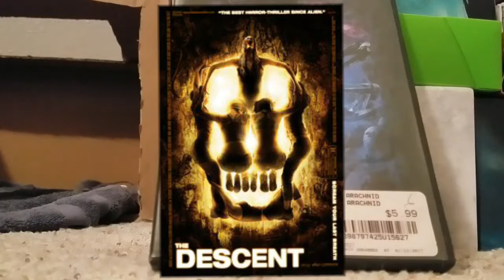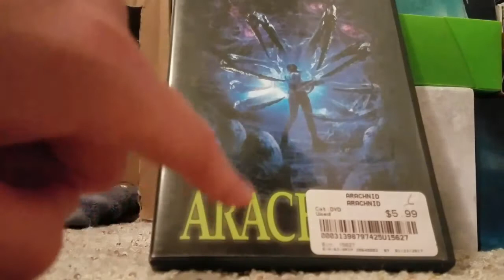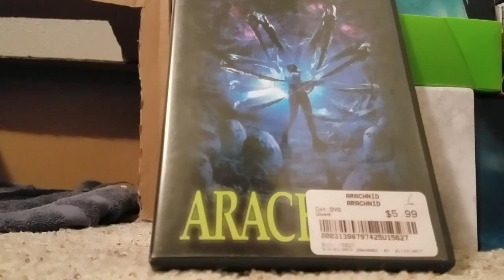ARACHNID - Movie Review!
This is a review of the 2001 monster movie "Arachnid". This movie is pretty fun and enjoyable, if you go into it with the right perspective. I hope you guys are enjoying my reviews, I hope to be improving them.